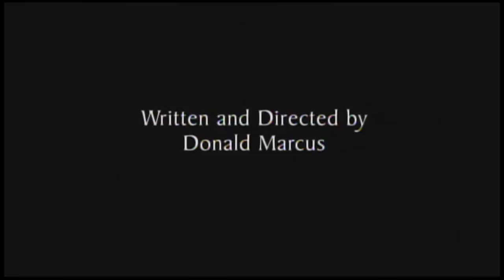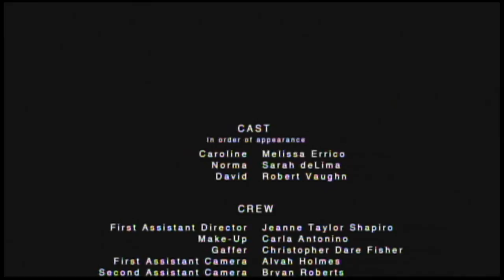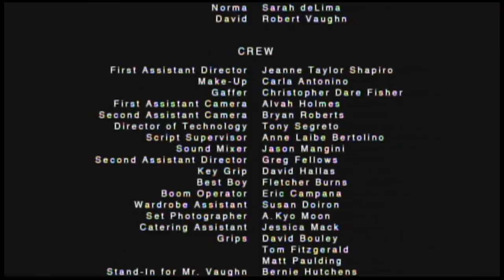Patrimony (2014 SS Festival Entry)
2011
A young widow confronts her estranged wealthy Father-in-Law, starring Robert Vaughn.
Boston International Film Festival 2011-- Indie Soul Award-Special Recognition/ Best Cinematography;  Best Shorts -- Award of Excellence

Produced, Written and Directed by:  Donald Marcus
Producer:  Catherine Giarrusso
Executive Producers:  Lisa Milligan / Ellen Parks
Cinematography:  Alessandro Rafanelli
Original Music: Ben Toth
Editor: David Bigelow
Production Design:  Julia Noulin-Merat
Art Direction:  Tlaloc Lopez-Watermann
Costume Design:  Meghan Corea

CAST:
Robert Vaughn
Melissa Errico
Sarah Delima

Drama